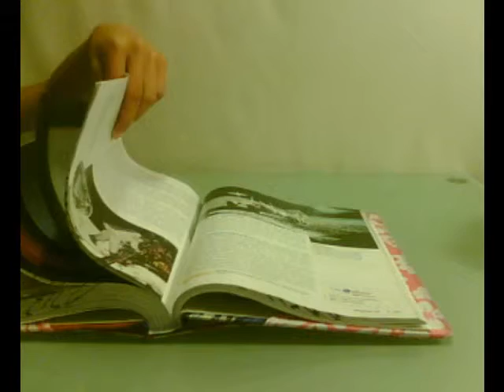Freak This!(;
BOOM.BOOM.BOOM suckazz :D